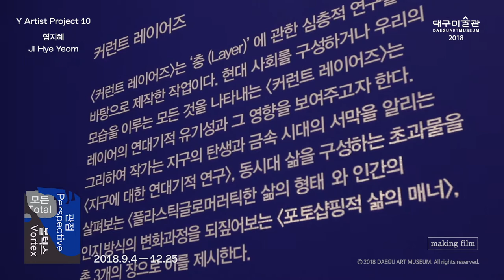[ 대구미술관 ] '염지혜 : 모든 관점 볼텍스'展 Making Film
1. 전 시 명 : 염지혜 : 모든 관점 볼텍스
2. 전시기간 : 2018년 9월 4일(화) -12월 25일(화) (113일간)
3. 전시장소 : 4, 5전시실
4. 참여작가 : 염지혜(1982년생)
5. 출품작수 : 영상·설치 작품3점 '그들이 온다. 은밀하게 빠르게',
                     '커런트 레이어즈', '미래열병'

대구미술관은 역량 있는 젊은 작가 양성을 위해 ‘Y 아티스트 프로젝트’를
추진하고 있다. ‘Y 아티스트 프로젝트’의 10번째 선정작가 염지혜는
개인의 경험과 사회적 이슈에 관심을 가지고 심층적 조사에 기반한
영상작업을 하고 있다.

염지혜의 '모든 관점 볼텍스' 전시는 급변하는 동시대 인류 문명사의
범주 안에서 ‘바이러스, 레이어, 첨단기술’이라는 주제에 초점을 맞춰
기획되었다. 삼부작에 해당하는 이 세 가지 이야기는 영상 매체를 통해
전달되고, 이와 함께 구성되는 설치물과 전시공간 연출은 작업의 맥락을
유기적으로 연결하는 매개 역할을 한다.

전시명 ‘모든 관점 볼텍스’는 우리 주변 모든 것이 소용돌이처럼 뒤엉키고
혼란을 일으키며 발생하는 다수의 관점을 나타내는 말이다.
인류의 문명사라는 거대서사 자체가 난류를 일으키는 소용돌이와도 같고,
그 속에는 수많은 관점이 존재할 것이며 다양한 해석이 있을 것이다.
이번 전시를 통해 동시대 속 우리의 이야기를 직면하고, 스스로에게
질문을 던지며, 현재시제가 매개체가 되어 과거를 반추하고 미래를
예측해 볼 수 있는 시간이 되길 바란다.